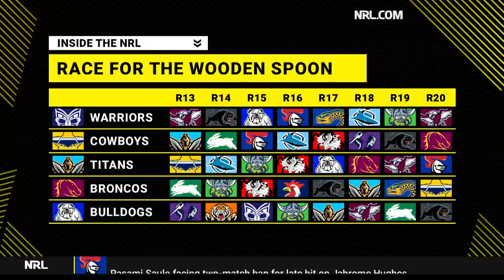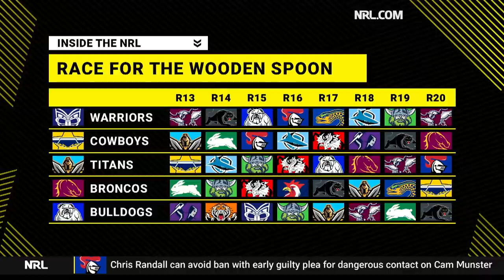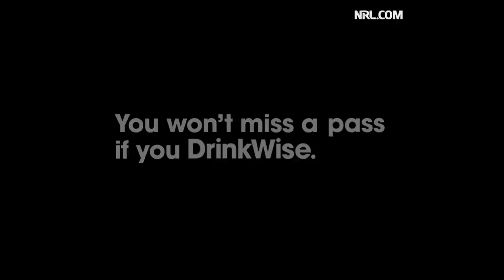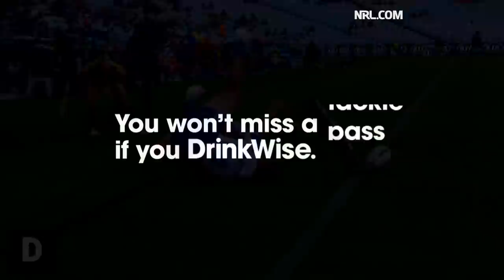Storm Set Smith Succession Plan in Motion | Episode 14 | NRL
With Cameron Smith sidelined for 2-3 weeks, the Melbourne Storm get an early look at what life without their champion playmaker might look like, with Brandon Smith set to set in. Plus, the Knights regroup after a spirited loss, and Nathan Cleary's dominant season continues. The Inside The NRL team recap all that and more from a massive Indigenous Round.